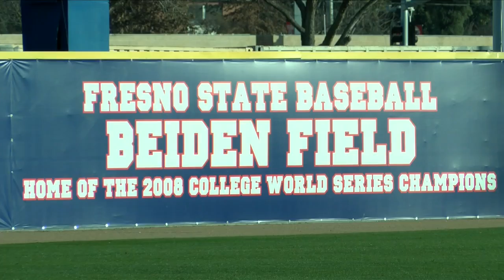Diamond 'Dogs season opener; Bulldog softball hosts home opener